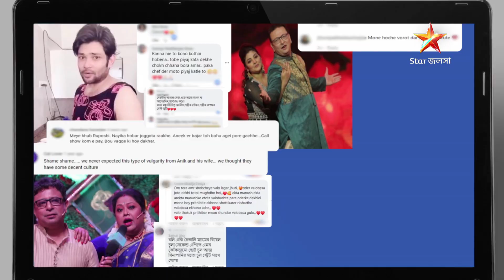Ismart Jodi-তে দেখুন সোশ্যাল মিডিয়া স্পেশাল পর্ব। দেখুন IsmartJodi । শনি - রবি 9:30PM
Ismart Jodi-তে দেখুন সোশ্যাল মিডিয়া স্পেশাল পর্ব।

দেখুন IsmartJodi । শনি - রবি 9:30PM